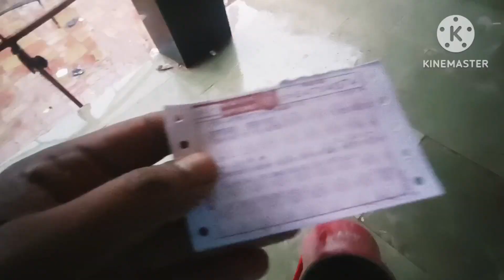सुहाना मौसम और सुहाना सफर